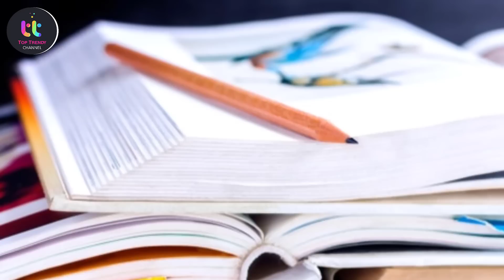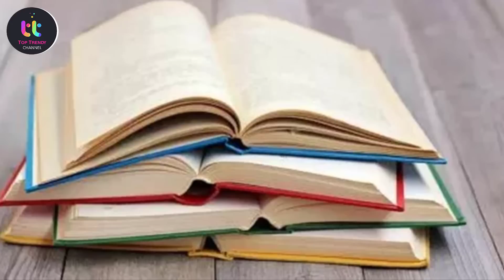Matric & Intermediate Result Final Date Announced | Good News | Top Trendy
Today Latest News 10th class result 2020| 12th class result 2020| student promotion policy
10th class result 2020| 12th class result| how to check result| promotion policy 2020| breaking news
10th class result 2020 cancelled| 12th class result 2020|students promotion policy| breaking news|
10th class result 2020 cancel - 12th Class result 2020 - Students Promote
10th or 12th Class Result Postponed 2020 - Matric Inter Result Postponed Due to Some Reasons 10th, 12th.